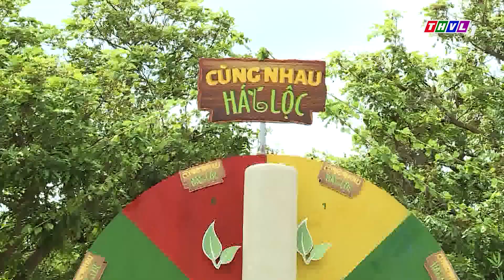Cùng nhau hái lộc - Tập 13 | Trailer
Cùng nhau hái lộc - Một chương trình mới lạ, hấp dẫn dành cho bà con nông dân. Ba vòng thi gay cấn, hồi hộp, những tình huống vui nhộn, hài hước, phần hỏi đáp kiến thức thú vị. Đón chương trình Cùng nhau hái lộc phát sóng lúc 17h40 chủ nhật hàng tuần trên kênh THVL1 bắt đầu từ ngày 09/02/2020.
Tập đoàn Lộc Trời hân hạnh đồng hành cùng chương trình “Cùng Nhau Hái Lộc”.